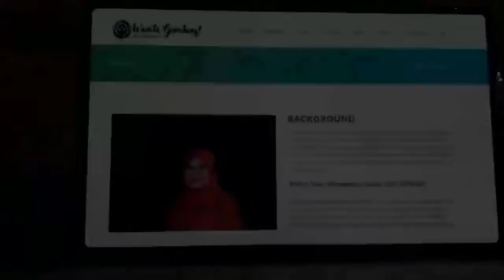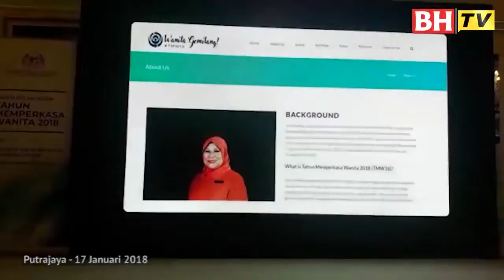Iltizam tinggikan peranan,martabat wanita PM